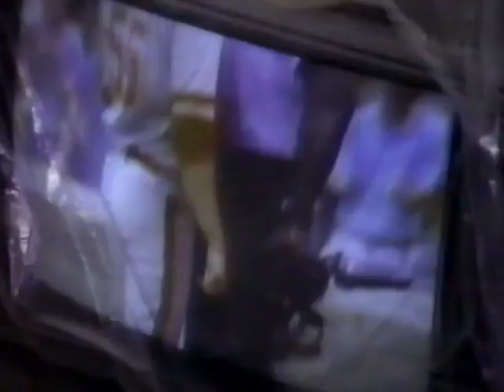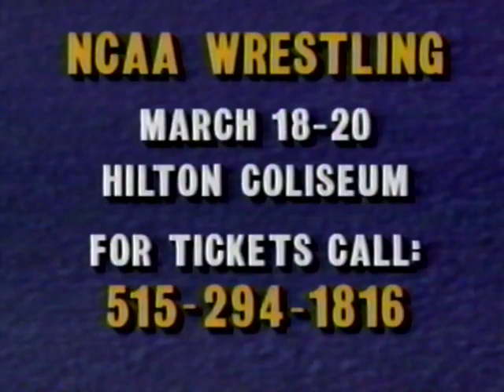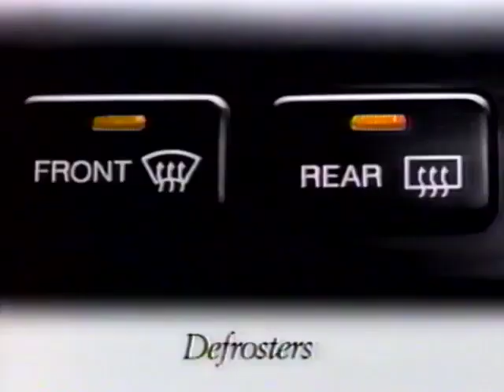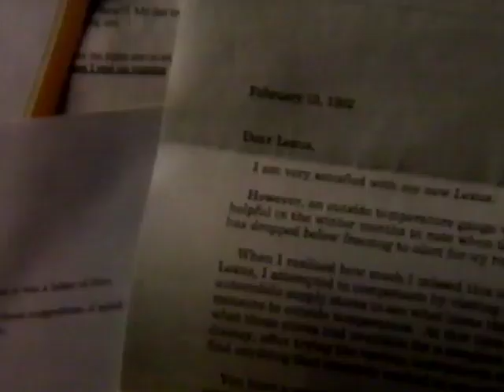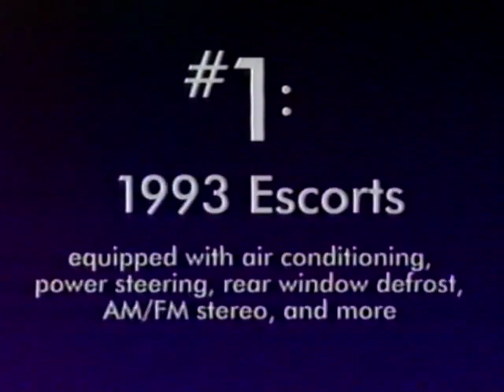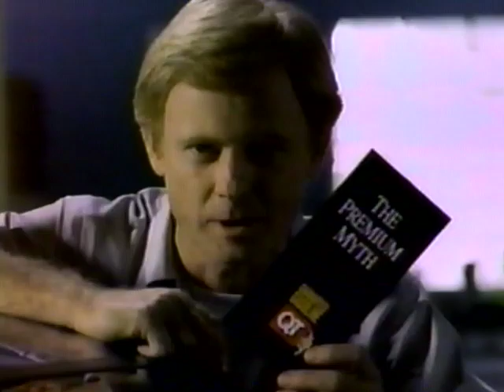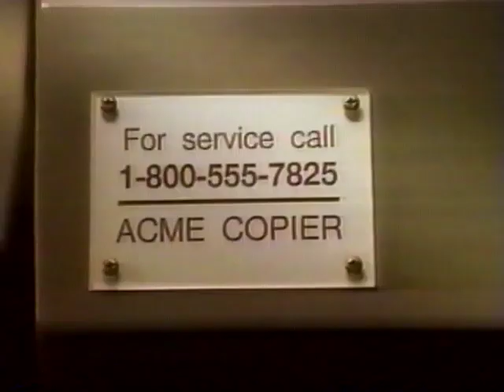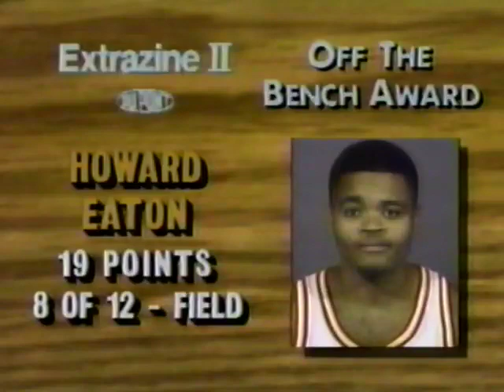1992-93 | Iowa State vs Drake | NCAA Basketball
The Iowa State Cyclones defeated the Drake Bulldogs by the score of 119-81 on January 27, 1993, at Hilton Coliseum in Ames, Iowa.

Rosters:
Iowa State - Justus Thigpen, Ron Bayless, Fred Hoiberg, Loren Meyer, Julius Michalik, Howard Eaton, Morgan Wheat, Fred Brown, Hurl Beechum, Donnell Bivens

Drake - Darrin Dafney, William Celestine, Khary Stanley, Jeff Allen, Curt Smith

Coaches:  Johnny Orr (ISU) and Rudy Washington (DRAKE)
Announcers: Dave Armstrong and Gary Thompson

Cyclones Basketball
Big 8 Basketball
Drake Basketball
Bulldogs Basketball